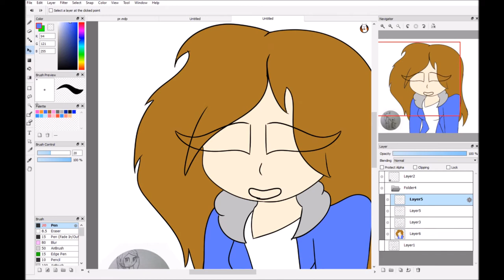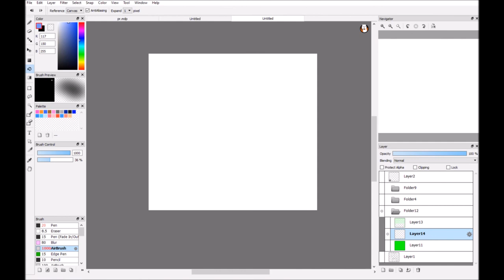jigglypuffgaming 2003 {Speedpaint}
She requested this a couple months ago, so now here it is. hope she likes it. Jigglypuff, hope its good (sorry that I didn't know what colors to use)